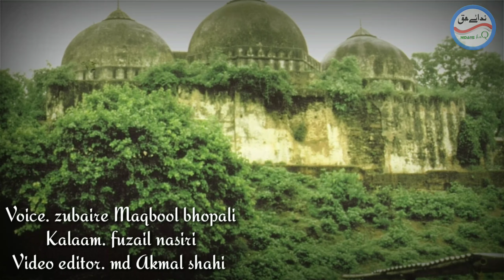Babri Masjede ki judai par 😥emotional kalaam